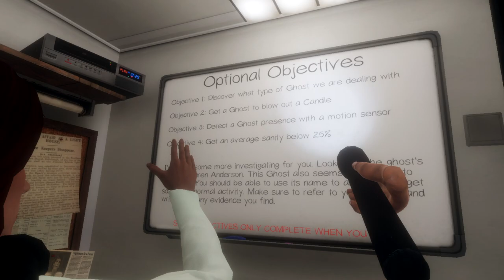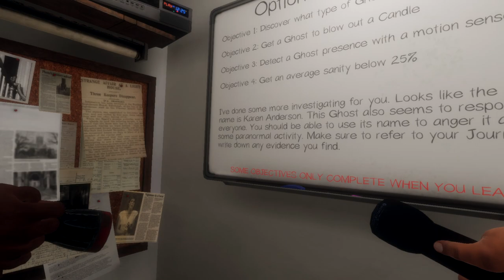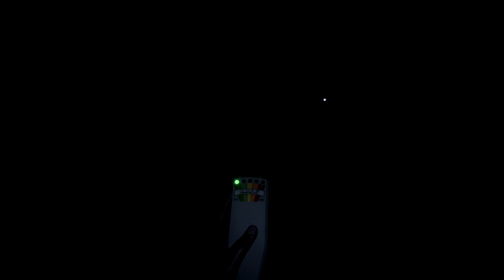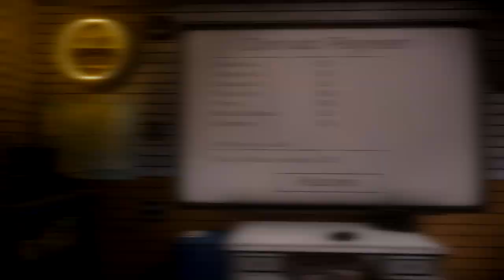Surviving 24 Hours in a Haunted Prison!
Today Me and My Friends Attempted to SURVIVE In a HAUNTED PRISON!